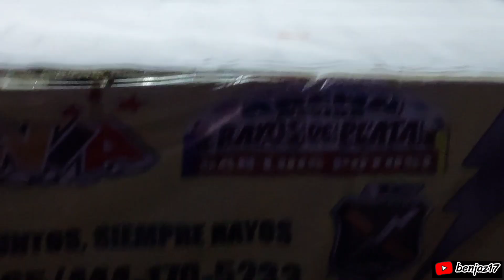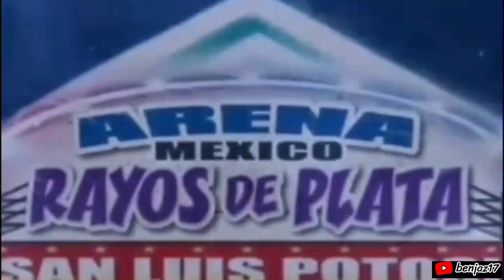LA MEJOR LUCHA DEL 2023 EN S.L.P (COLEGIO TEAM Y REY ANUBIS VS GERUZ, BLACK FANTASY Y AMNESIA)